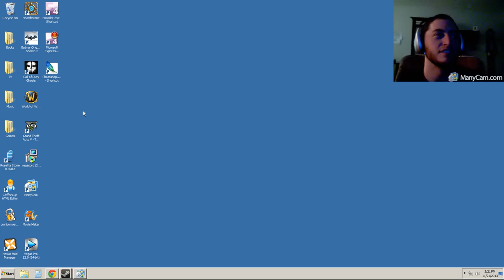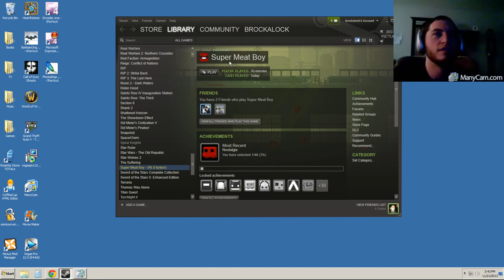Super Meat Boy - Part 1: Squirrel Hate and Band-Aid Magnets!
There's more on the way!  (Update!: 11/24/13 - I fixed my mic and the sound equalization after this video, so don't stop watching the playlist!)  I'll work the kinks out of my capturing, eventually...  Any tips on recording are welcome.